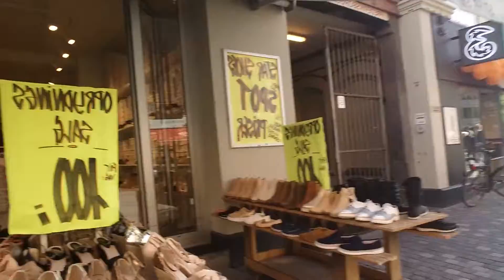Sylane @# Obet Happy Time pasyal pa more At Copenhagen